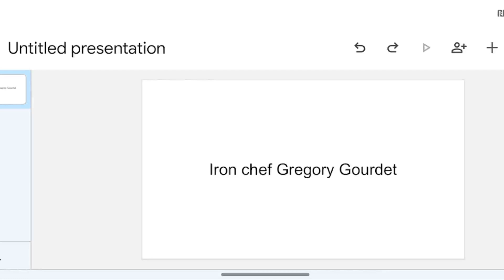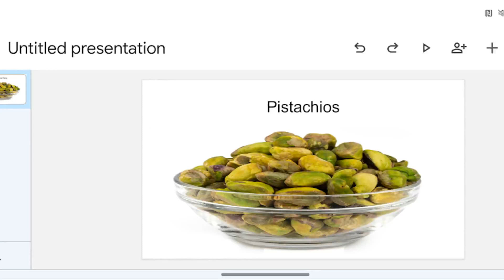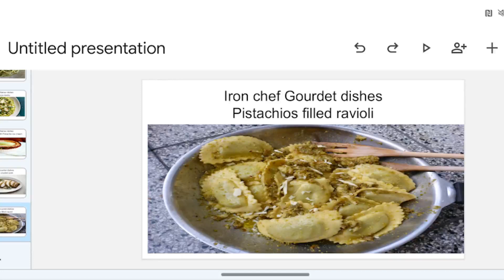Gourdet vs Warner